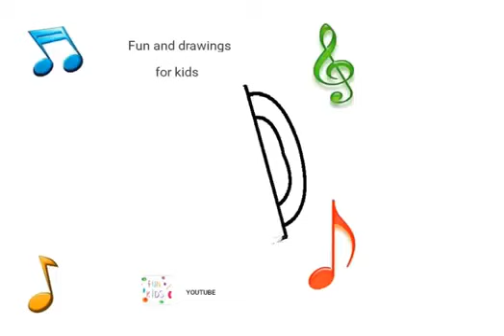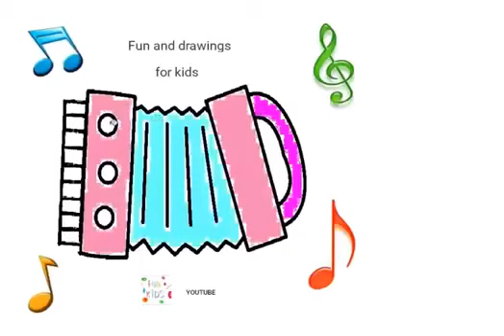Comment dessiner un accordéon